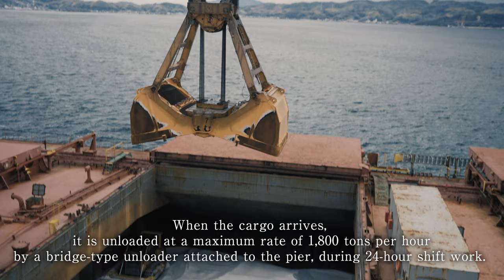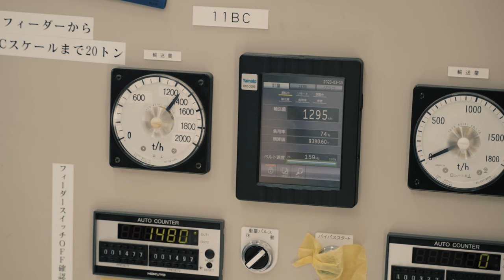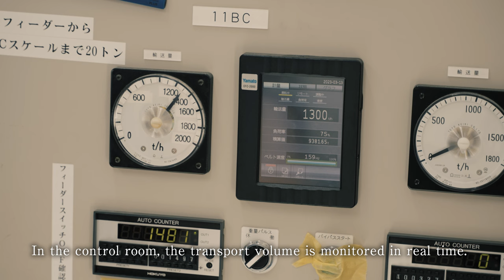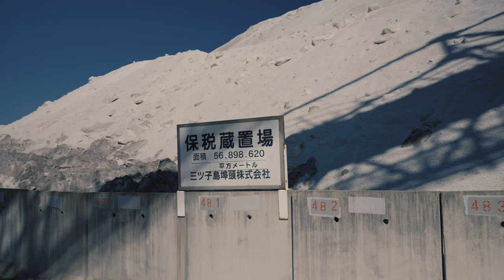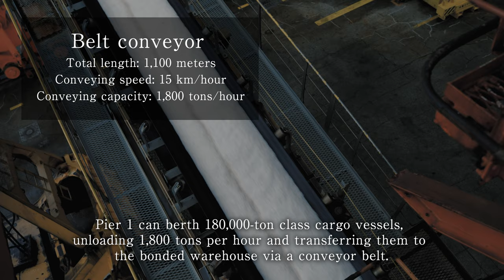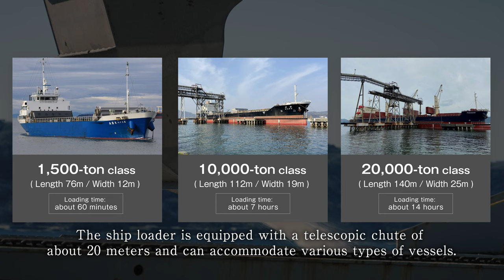Mitsukojima Transshipment Co.,Ltd. Corporate Movie "Salt Mountain"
We specialize in supplying the salt that sustains our society.
For more than 50 years since its establishment in 1966, Mitsukojima Transshipment Co. Ltd, has contributed to the stable supply of salt as the largest relay station in Japan.
Please watch our corporate movie.

・Contents
00:00　Opening
00:43　History
01:00　Salt logistics process
03:20　Strong point #1. Health and Safety management
04:06　Strong point #2. Storage function
04:44　Strong point #3. Cargo handling function
05:26　Strong point #4. Equipment
06:32　Strong point #5. Pier 3(Scheduled to start operation in 2024)